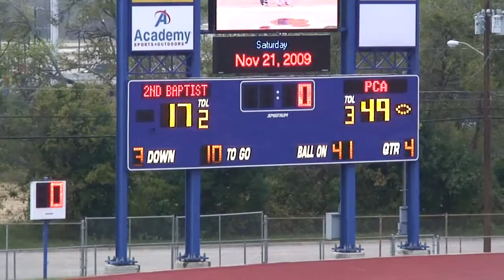09 2nd Baptist Houston v Prestonwood Christian Plano 4 of 4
Second Baptist School, Houston vs
Prestonwood Christian Academy, Plano (17-49)
TAPPS Division II Quarterfinal Playoff
November 21, 2009
Temple, Texas

DK, Fr, SBS #28, DB, ST

JB, So, SBS, #16, WR/P